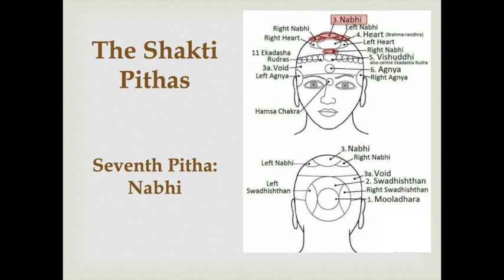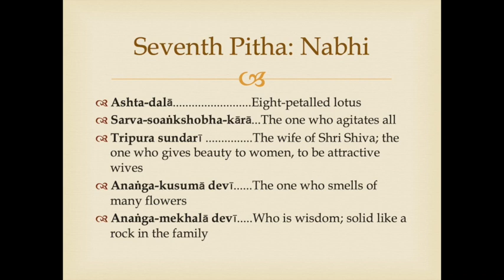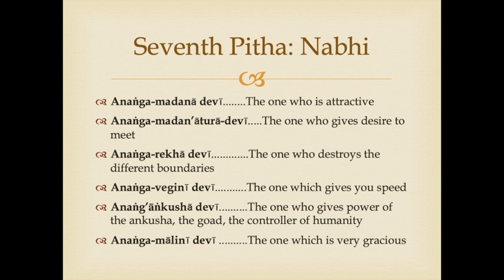The Shakti Pithas: Seventh Pitha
All mantras by Anna Pavlovskaya